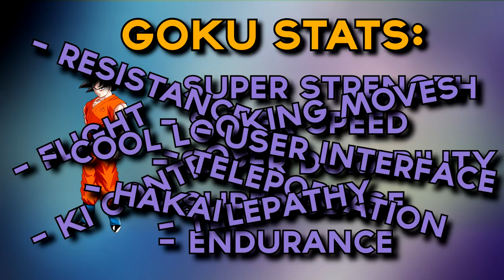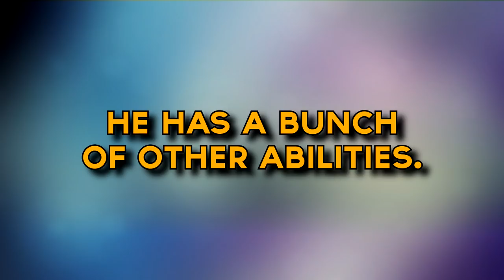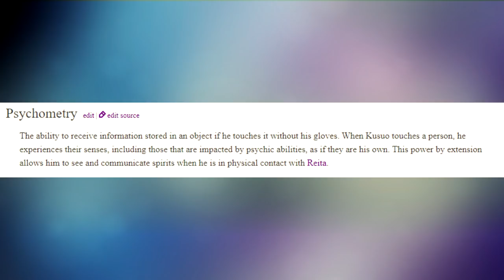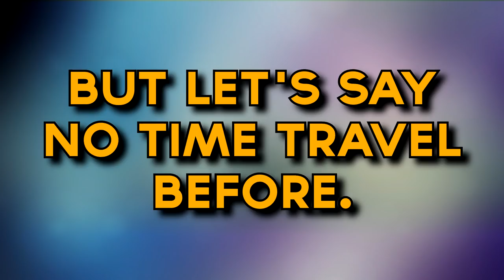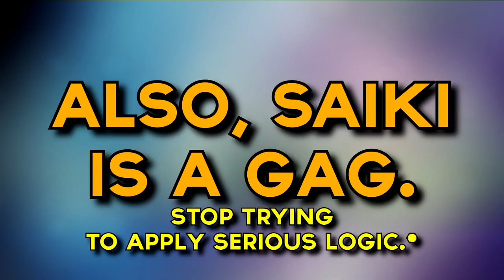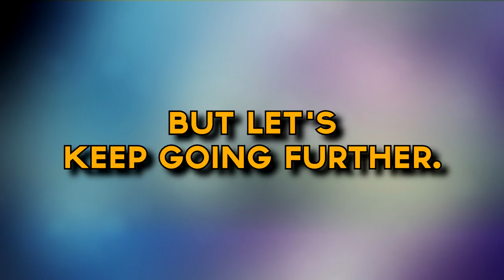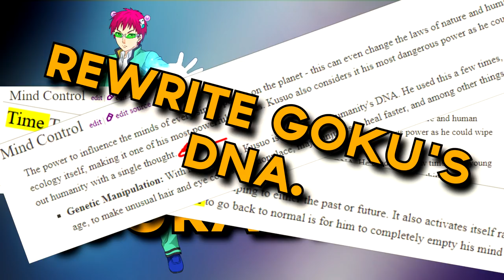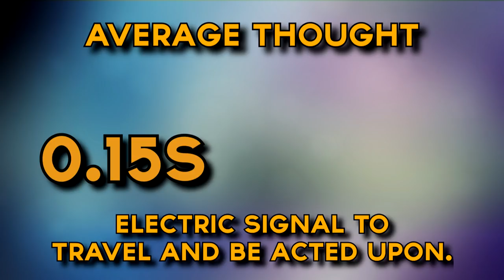Why Saiki K Could Beat Goku